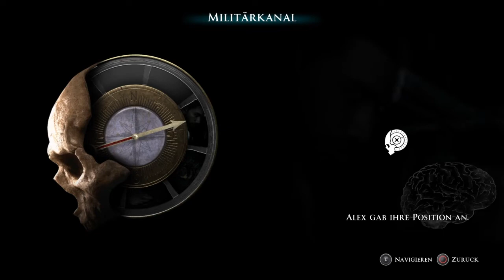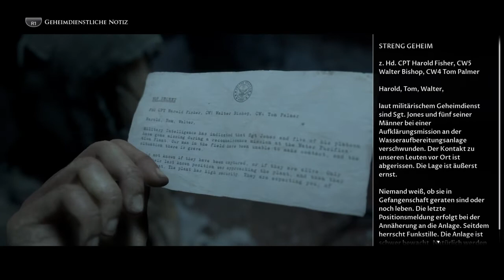Road to Little Hope - ENDE / Gutes Ending - Lets Play Dark Pictures Man of Medan Deutsch German #06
Man of Medan Ende / Good Ending Gameplay German Full Game PS4 Pro Gameplay

Man of Medan Lets Play Deutsch Kommentiert von Key Teyro (2019) Gameplay von der PS4 Pro

Entwickler: Supermassive Games
Plattformen: PlayStation 4, PC, Xbox One
Genre: Horrorfilm, Horror Spiel, Survival Horror, Action-Adventure